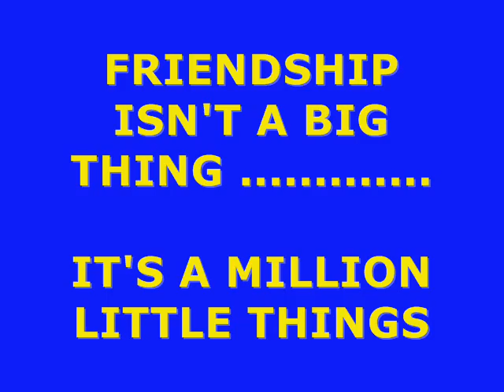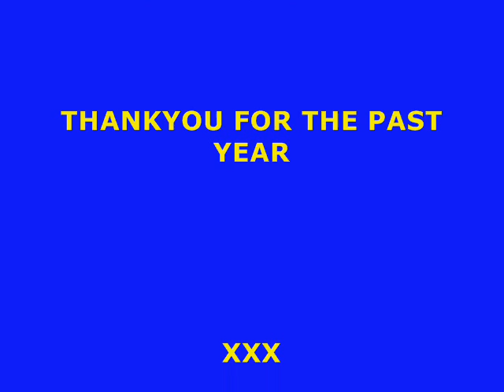Friends Around The World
Another video of friends with a different song and added pictures.